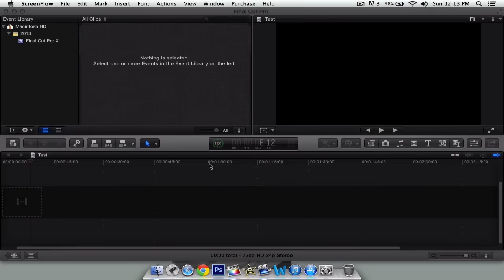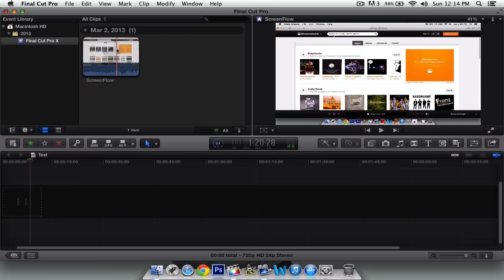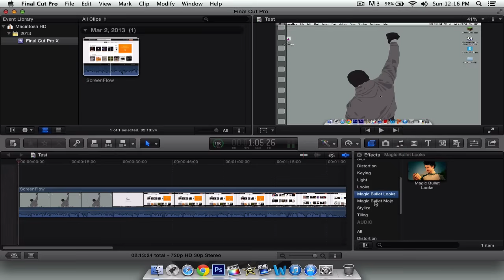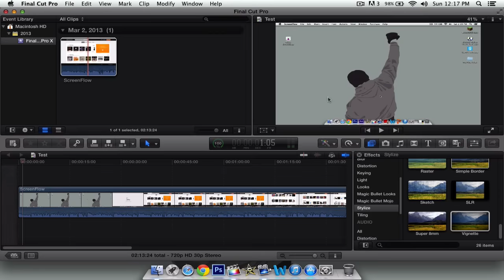Final Cut Pro X - Applying Effects (Tutorial)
Apply effects to all your videos with these easy steps!